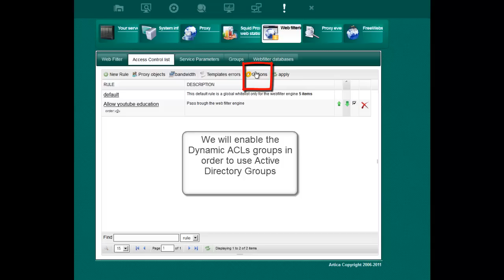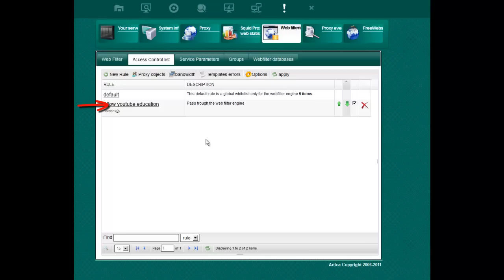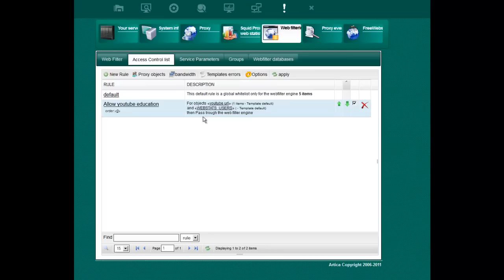[PROXY]: Allow for some users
This example shows you how to bypass Web filtering engine for a specific youtube url and specifics members of an Active Directory Group.